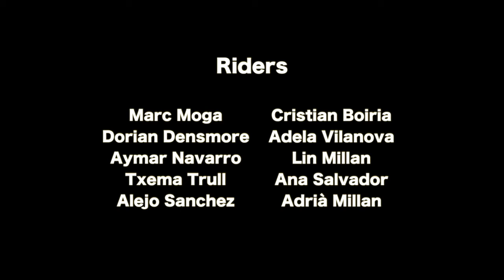Such a Nice Crew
"Season Crew edit" Argentina 2015
Because I love to ski with my friends, this is for you guys. Thank you for sharing with me all your motivation and your way of life.
Skiers: Marc Moga, Aymar Navarro, Txema Trull, Cristian Boiria, Dorian Densmore, Lin Millan, Ana Salvador, Adela Vilanova, Alejo Sanchez Predovic